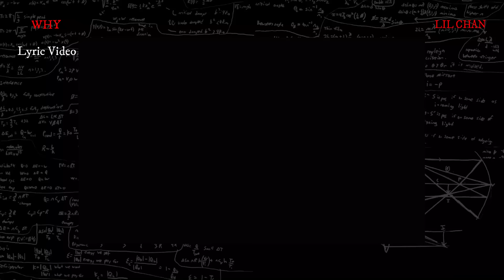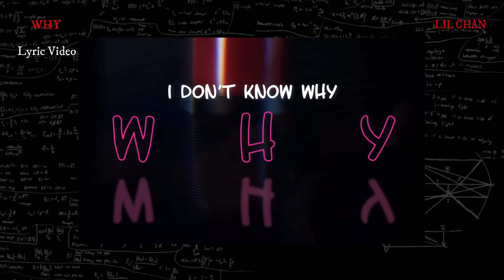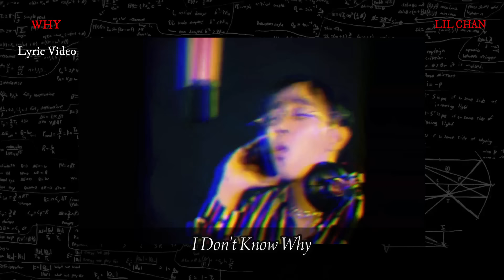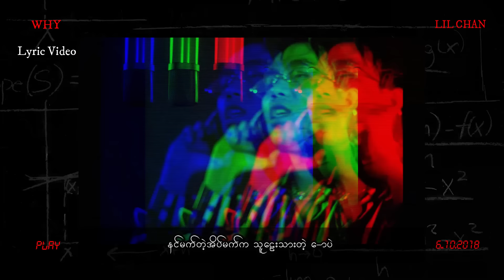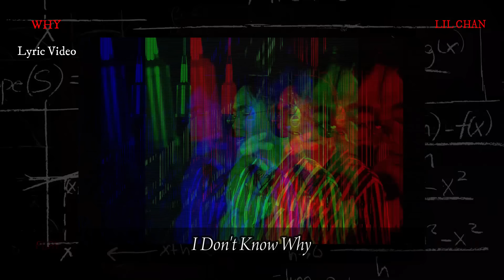Lil Chan - Why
Song - Why
Artist - Lil Chan
Composer - Lil Chan
Band - Lil Chan